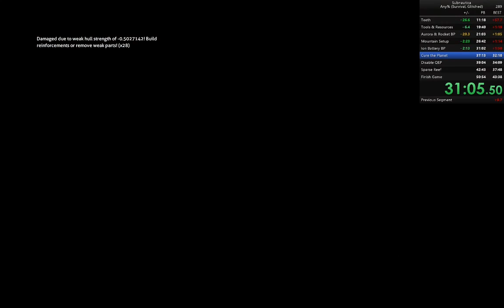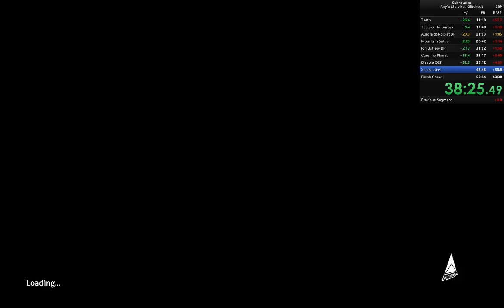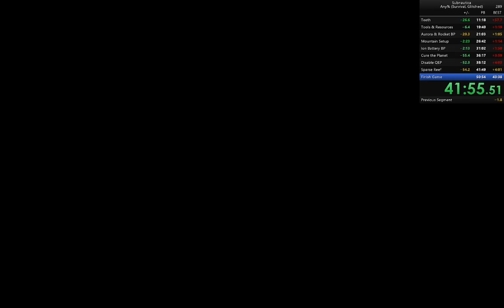Subnautica Any% Speedrun 50:38 (INVALID, FORGOT SOUND)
Accidentally dumping a nickel at the end cost me the sub 50...